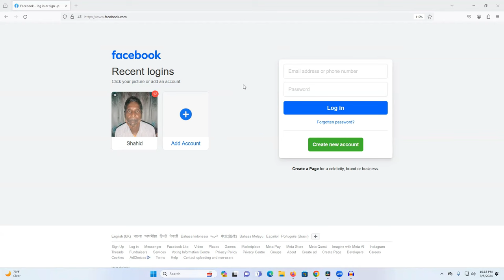কি হলো ফেসবুকের? হঠাৎ বন্ধ হওয়া কীসের ইঙ্গিত? - ফেসবুক সাময়িক সময়ের জন্য বন্ধ আছে